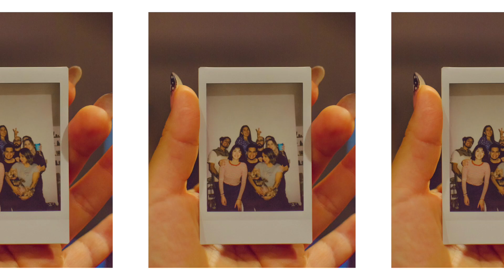winter outfits of the week 2020 & lil mini vlog ✨✨✨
little winter ootw & vlog when I was back in the states! hope ya enjoy & it makes you feel better abt the super tuesday results 😔

☆*:.｡. o(≧▽≦)o .｡.:*☆

Hiyahiya homies! Hope you guys enjoyed this little video! I also want to say thank you so much on your supportive comments my previous video, I really appreciate it! Hope this video finds you well and safe!!!

\(๑★ .̫ ★๑\)
✿ tuesday:
- top: asos
- jeans: gu
- blazer: thrifted
- shoes: asos
- earrings: ana luisa

✿ wednesday
- sweater: handmade, ty lil ma!
- sweats: uniqlo
- blazer: thrifted @ urban jungle
- shoes: asos
- bag: gu

✿ thursday:
- jacket: lil ma's
- skirt: zara
- turtleneck: gu warm
- shoes: topshop
- earrings: w(heart)c

✿ friday:
- jeans: japan
- top: market in korea
- hat: spinns
- shoes: asos
- earrings: spinns

✿ saturday:
- top: zara
- jeans: gu
- shoes: asos
- scarf: peru
- earrings: macau

✿ sunday:
- sweater: zara
- jeans: thrifted

✿ monday:
- sweater: thrifted
- jeans: gu
- shoes: asos
- earrings: macau